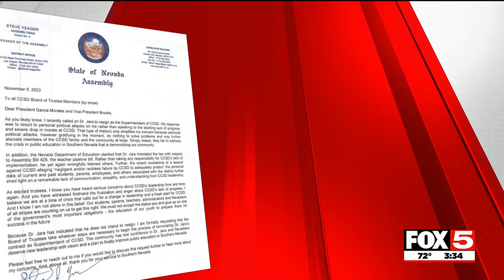CCSD superintdent Jara receives call to resign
Speaker of the Assembly Steve Yeager publicly called for Jara's resignation.